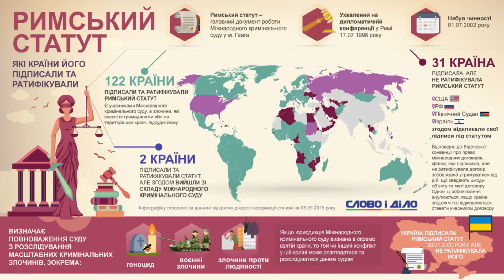«ВСЕХ ЗАСАДЯТ!»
BTC: bc1qrkhrznhvx0sz8c49t6h0mc87js3zvf6eah4c5g

Допомога ЗСУ:
Фонд "Повернись живим"
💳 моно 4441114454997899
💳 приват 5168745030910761